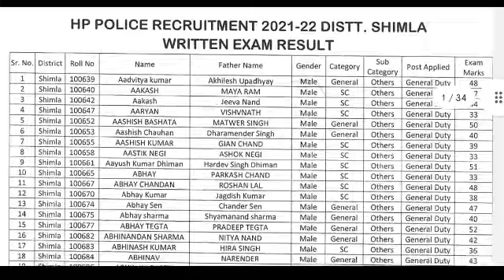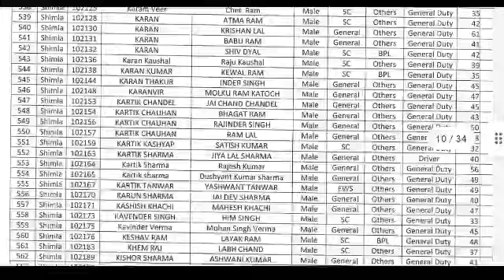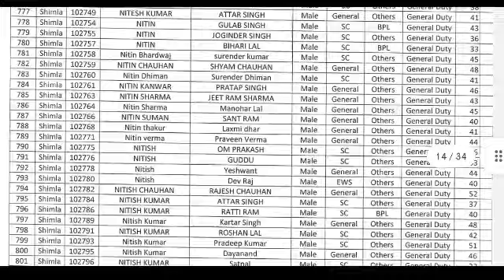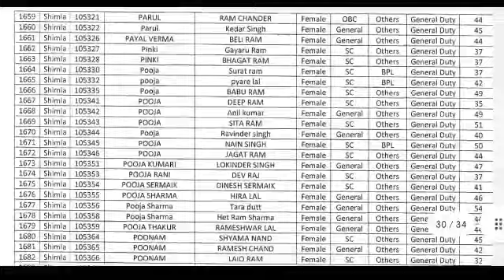|HP Police Constable Result 2022|शिमला जिले वाले जहां से करें अपना रिजल्ट चेक|